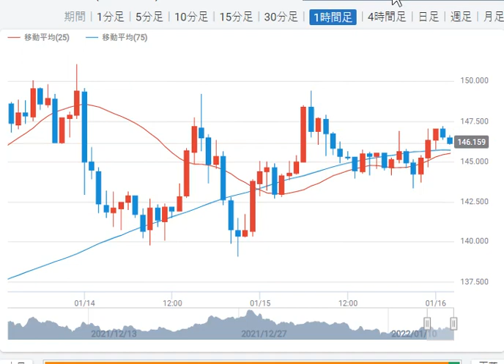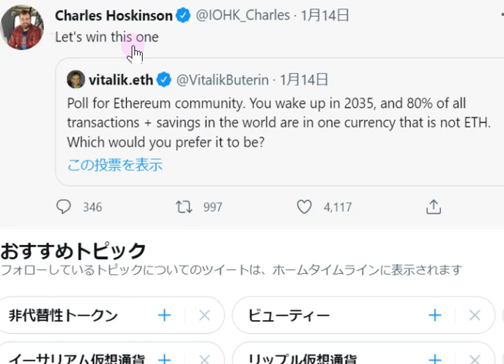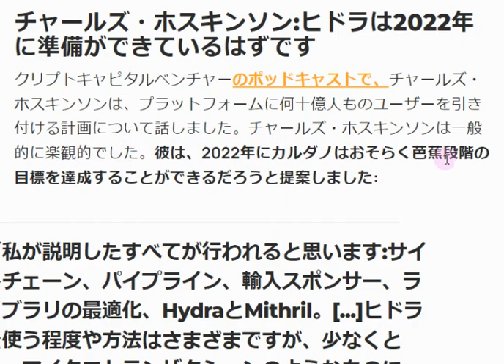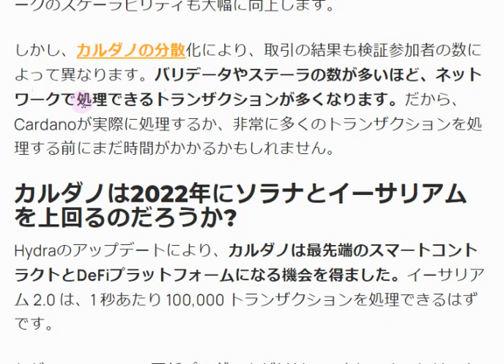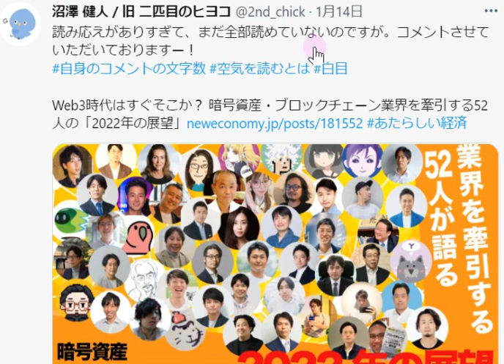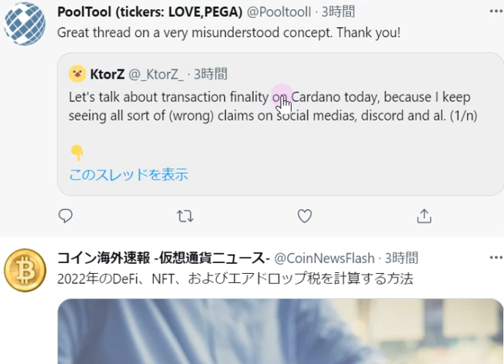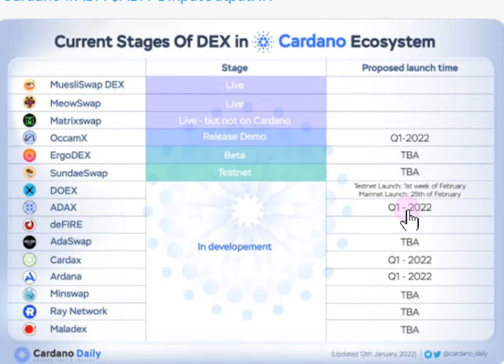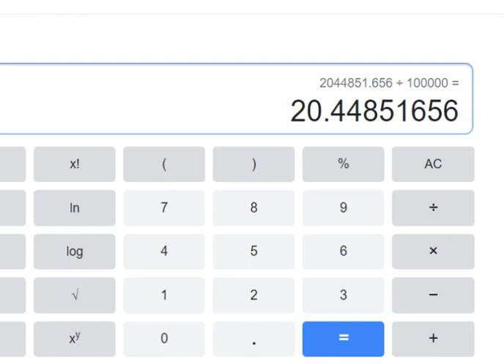【カルダノADA 10万円勝負！】20220115 第1038話 レイヤー１争い ソラナを超える 2,144,852円（+2044.8％)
■レイヤー１争いでソラナを超えるか？↓1/15

■カタリスト日程変更　投票は1/20～となりました↓1/12
■カタリストFUND7 37提案はこちら↓12/12
■カルダノのガバナンス　sugaerさんサイト↓1/10

■シンギュラリーネットERC-20コンバータ↓12/7